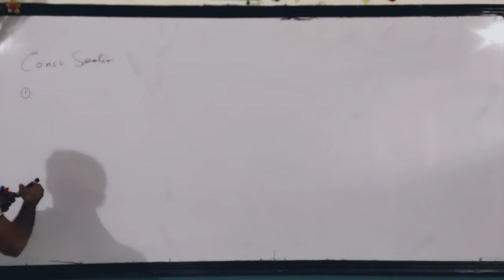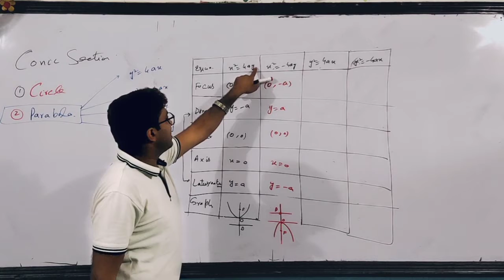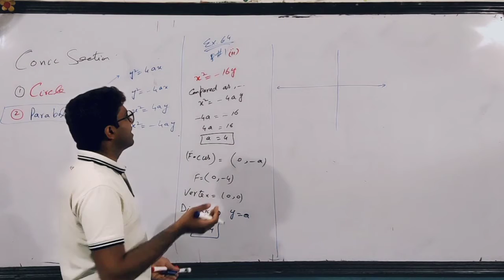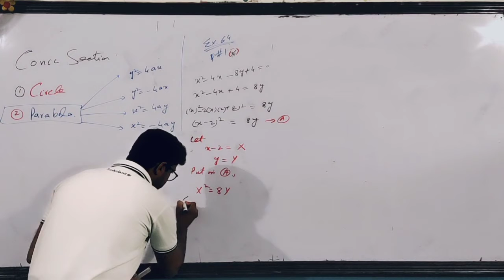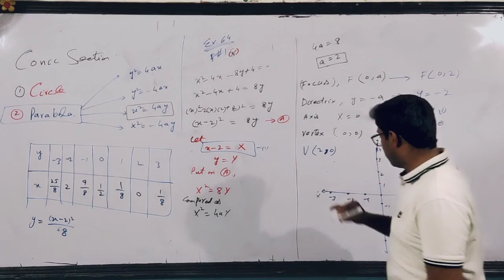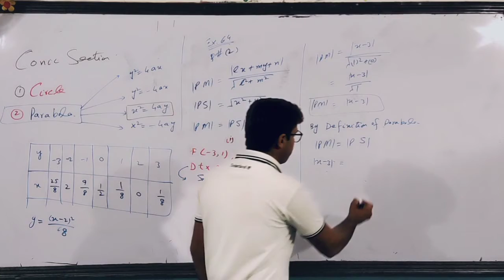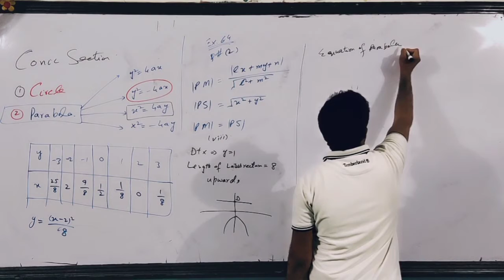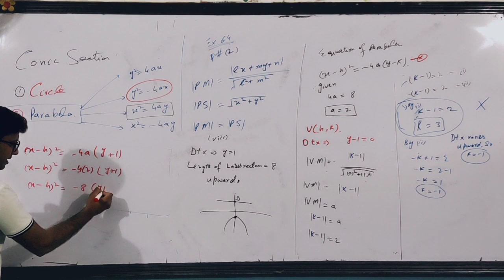Mathematics-II | Ch. No. 6 | Ex. No. 6.4 | Q. No. 1-2 | Prof. Faisal Ejaz | COOL MATHS WAY